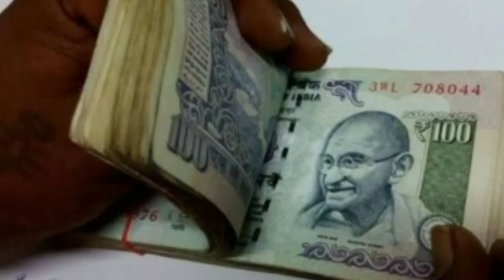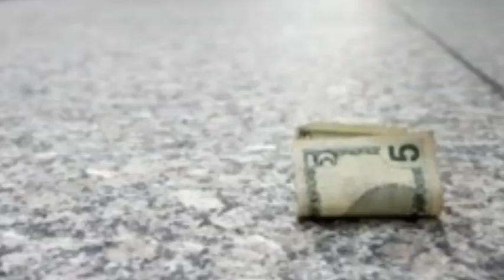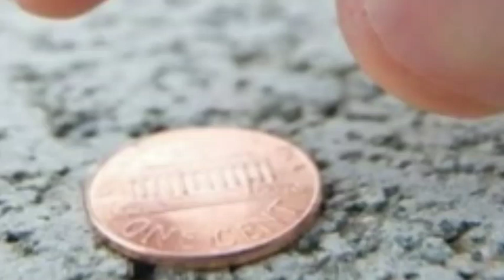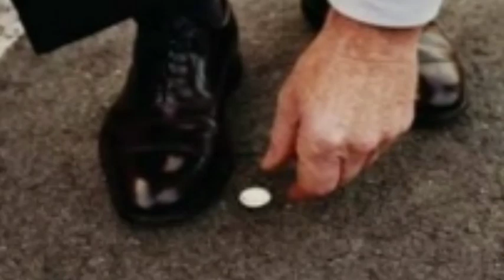রাস্তায় কুড়িয়ে পাওয়া টাকা দিয়ে করুন এই কাজ। অর্থ ভাগ্য পরিবর্তন হবে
রাস্তায় কুড়িয়ে পাওয়া টাকা দিয়ে করুন এই টোটকা, ভাগ্য বদলে যেতে সময় লাগবে না। থাকবে না অর্থের অভাব।